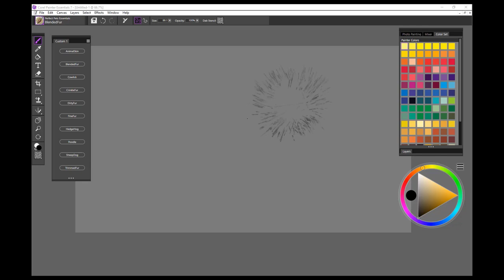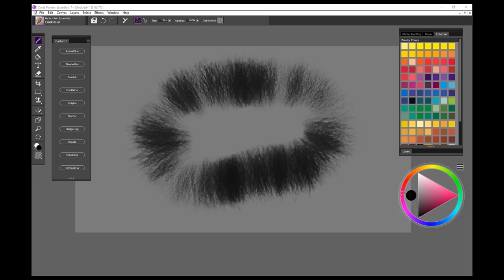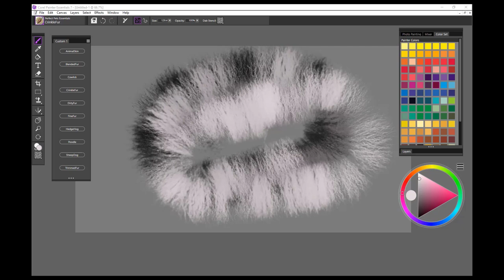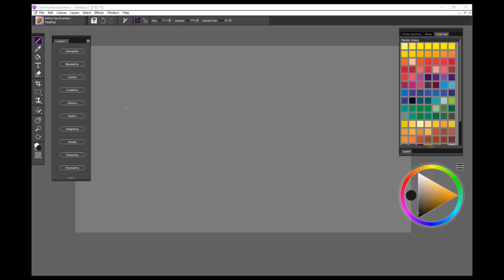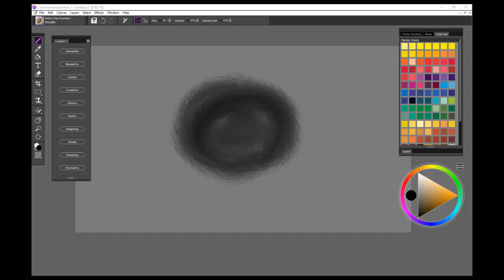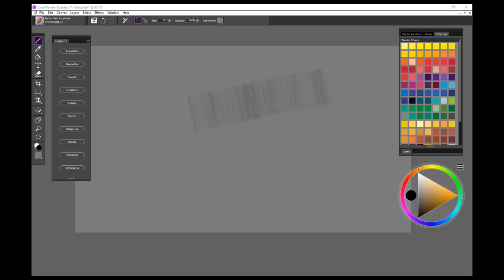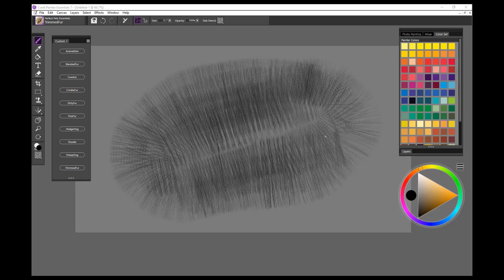How to use the Perfect Pets Essentials brush pack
Paint a lifelike critter, complete with realistic fur and tail, using the Perfect Pets brush pack that has all of your favorite animals in mind.
10 brushes included
Compatible with Painter Essentials 6+